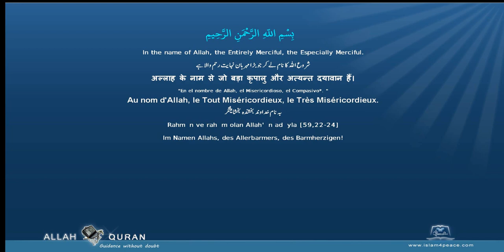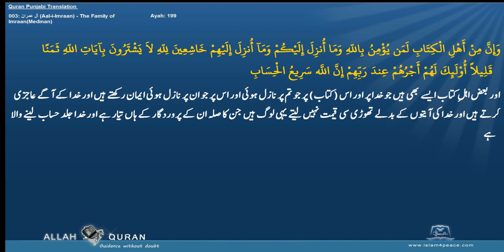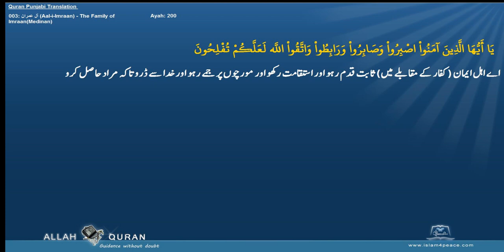Quran Punjabi Translation 003 آل عمران Aal i Imraan The Family of ImraanMedinan Islam4Peace com